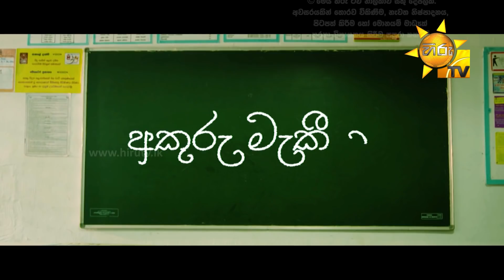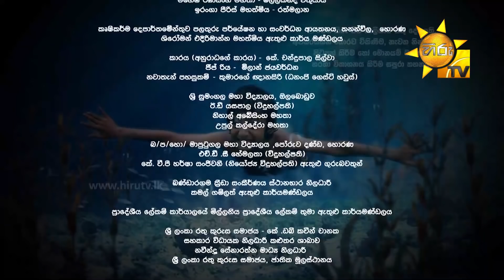අකුරු මැකී නෑ - Akuru Maki Na | Episode 46 | 2020-09-07